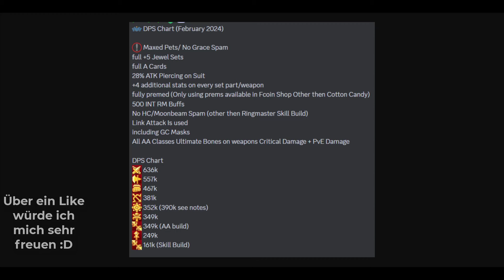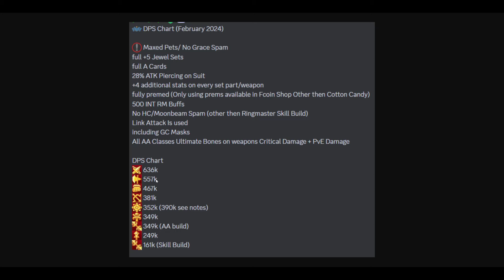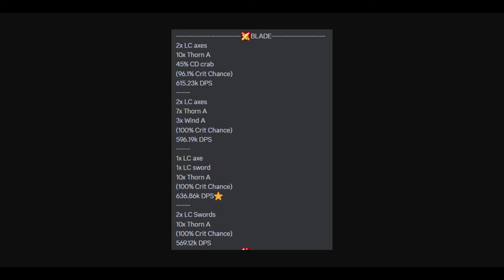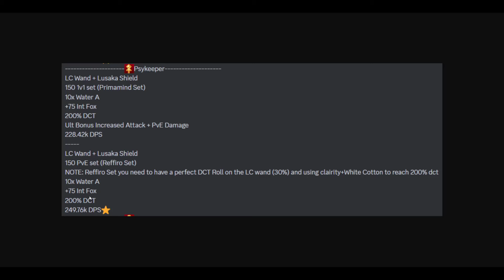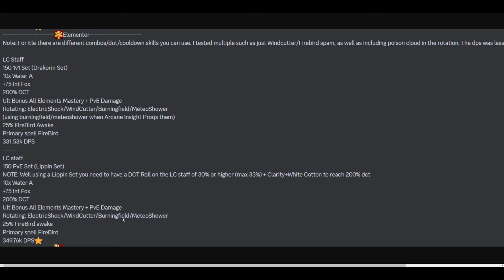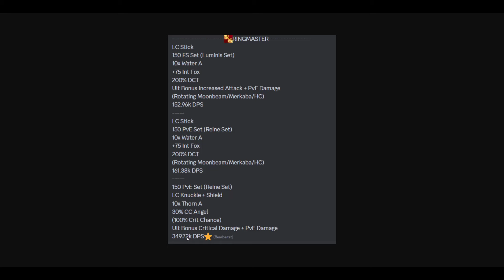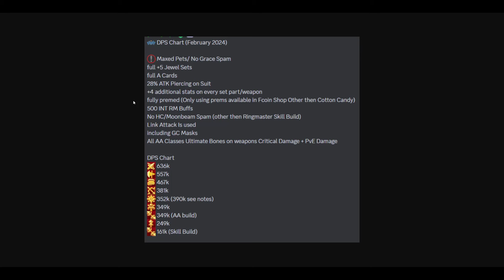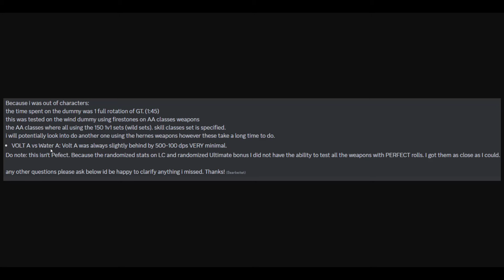Flyff Universe - Beste DPS Klasse? Damage Ranking aller Damagedealer auf Level 150+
0:00 Intro
4:24 Blade Endgame DPS
7:16 Knight Endgame DPS
8:20 Billposter Endgame DPS
8:48 Jester Endgame DPS
9:36 Ranger Endgame DPS
10:17 Psykeeper Endgame DPS
11:56 Elementtor Endgame DPS
15:38 Ringmaster Endgame DPS
15:44 Buffs
18:15 DPS Gewinner & DPS Verlierer
21:36 Fazit